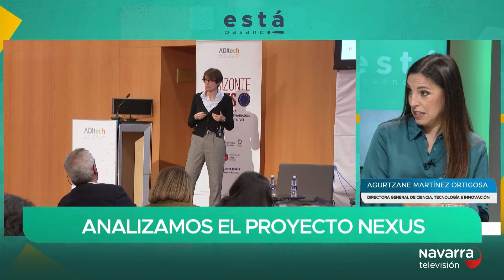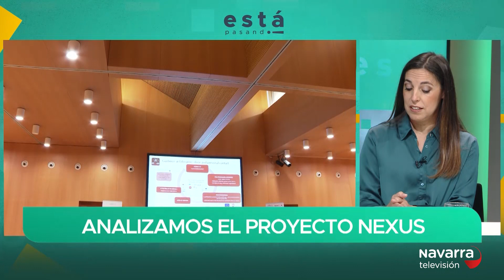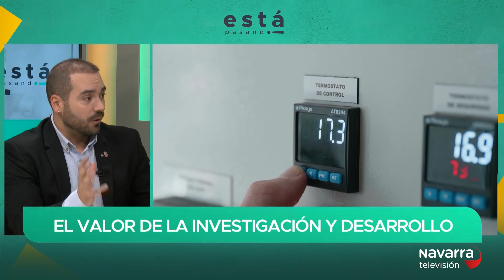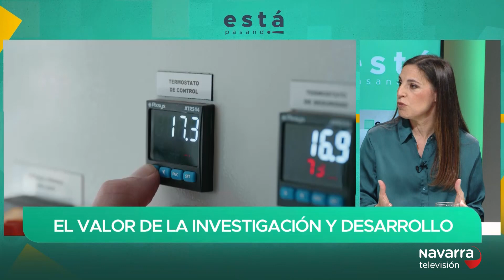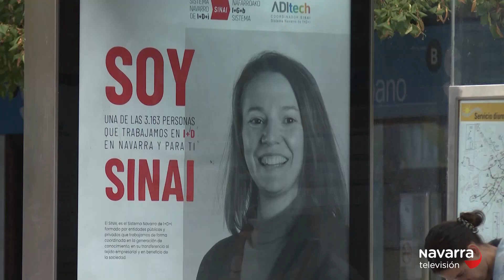NEXUS, el evento de ADITECH que une Navarra con Europa